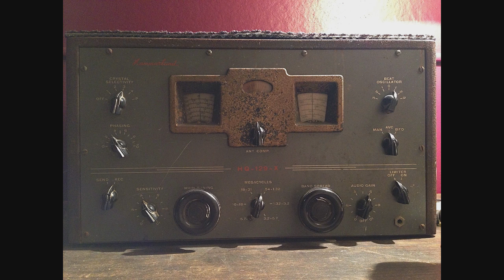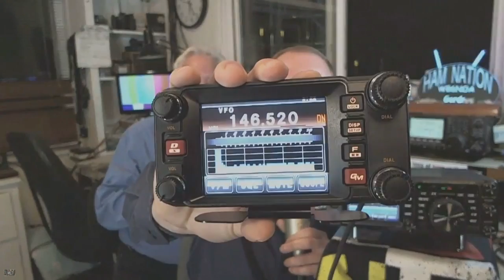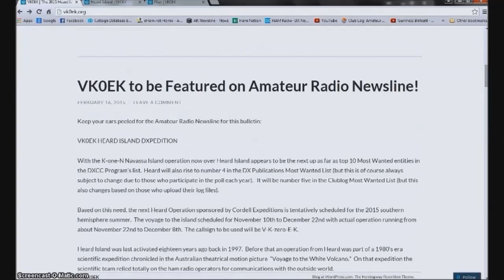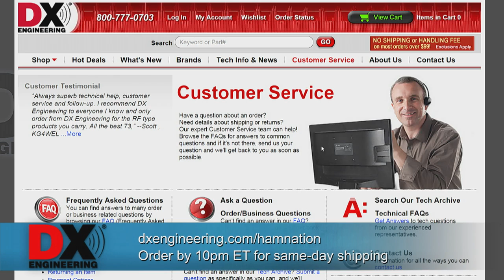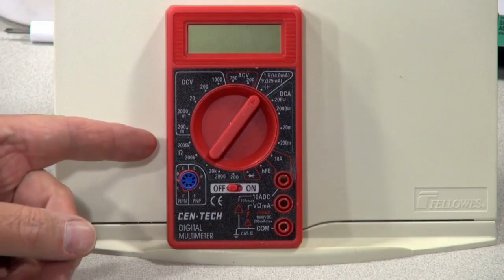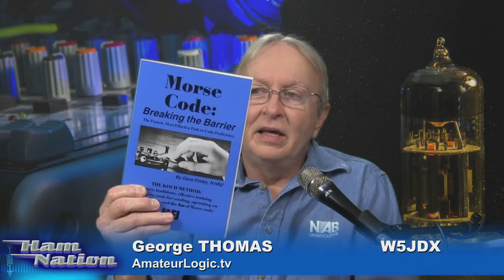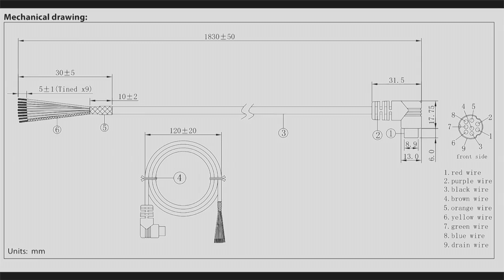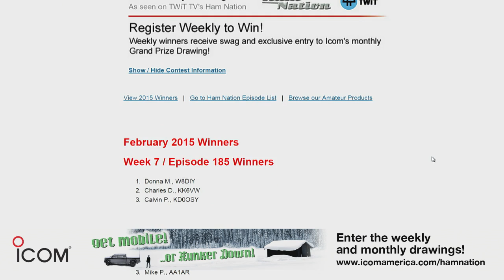Ham Nation 185: Hello New Hams!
Hosts: Bob Heil (K9EID), Gordon West (WB6NOA), George Thomas (W5JDX), Don Wilbanks (AE5DW), Dale Puckett (K0HYD) and Amanda Alden (K1DDN)

Guest: Christian Cudnik (KD0STH)

New Ham Christian Cudnik, building a field strength meter, iOS apps for amateur radio and more!